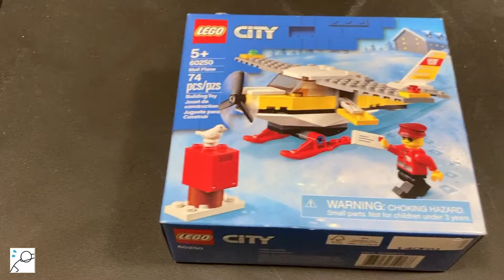LEGO 60250 - City Mail Plane (Stop-Motion Build)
A quick review on good-looking yellow plane from LEGO (#60250). After thinking about it, it is kinda weird to have a steering wheel on a plane. It's also interesting that while most of the mailmen drive, lego mailmen fly 😆

0:00 Unbox
0:12 Speed build
0:47 Close View & Comment